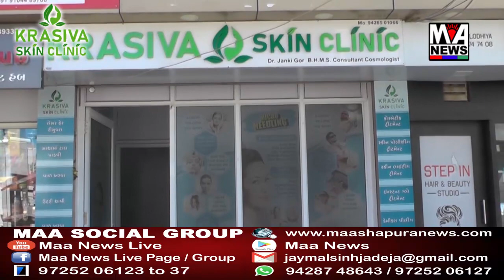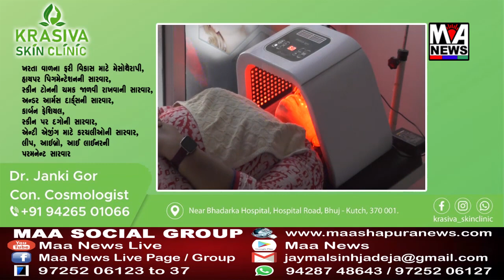મુન્દ્રા ના પ્રાગપર ગામે શ્રી રાધા કૃષ્ણ મંદિર ત્રિદિવસીય પ્રાણ પ્રતિષ્ઠા મહોત્સવ ઉમંગભેર ઉજવાયો